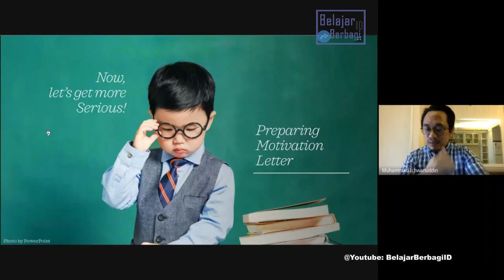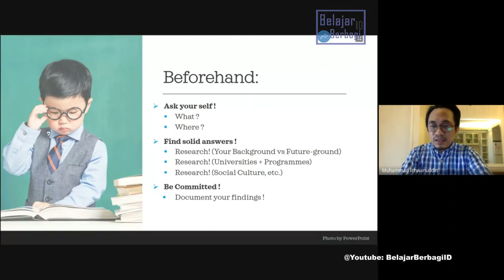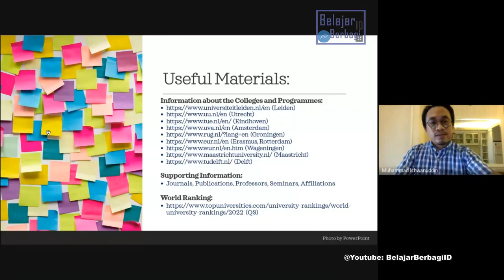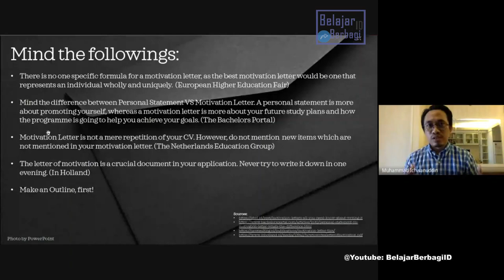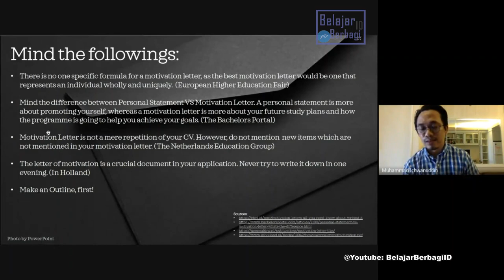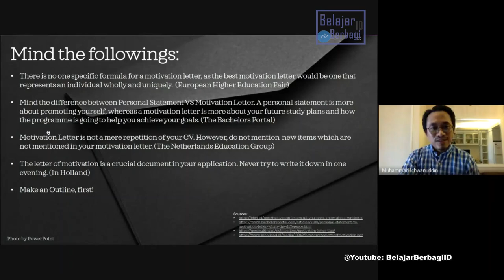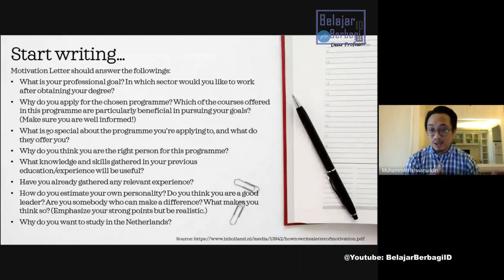(Beasiswa) Motivation Letter Hack - Mudah Menyusun Surat Motivasi | Menembus Beasiswa Dunia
Tahu Jalan Singkatnya dan Ternyata Semudah Ini Menyusun Motivation letter untuk Menembus Beasiswa Dunia.